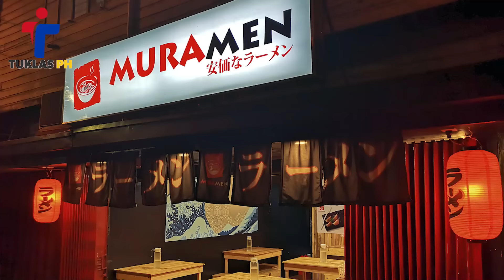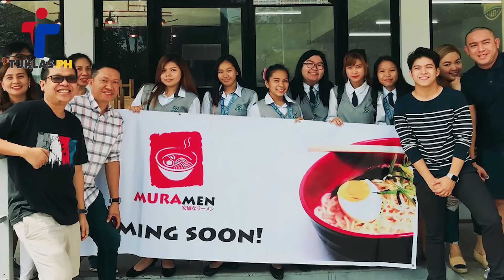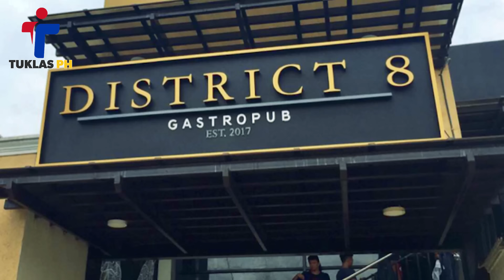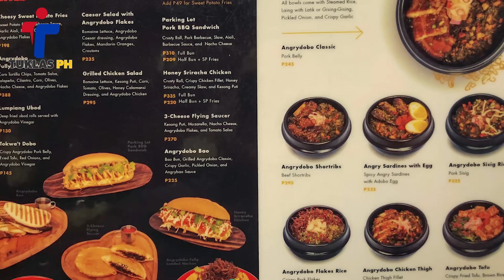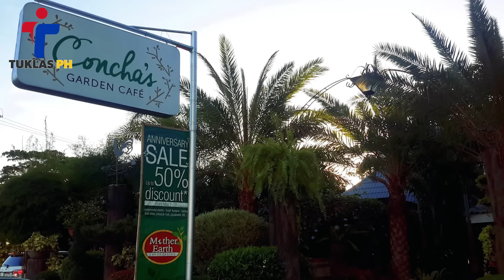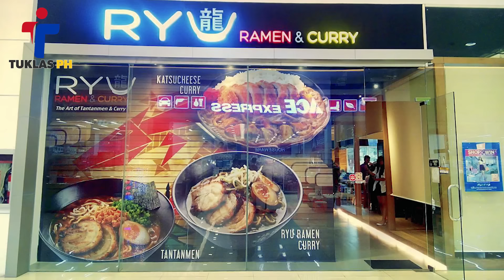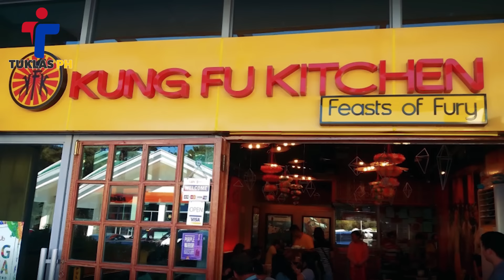Mga Artista Na May RESTAURANT Business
15 Pinoy Celebrities na Restaurant Owners!

LAGING ISAISIP NA ANG MAGANDANG BUKAS AY NAG-UUMPISA SA PAGTUKLAS!

Topics:
Mag Artista na may Restaurant
Negosyo ng mga Artista
Filipino Celebrity Entrepeneurs
Alden Richards Restaurant
Alden Richards Vlogs
Bea Alonzo
Daniel Padilla
Daniel Paddila House Tour
Bea Alonzo House Tour
Pinaka Mayaman na Artista
Artista na Restaurant Owners
Restaurant ng Sikat na Artista